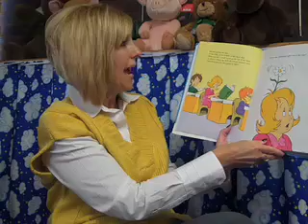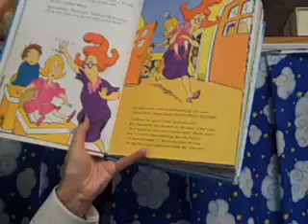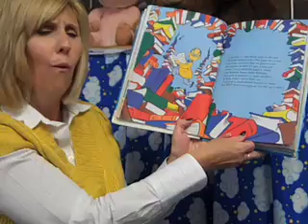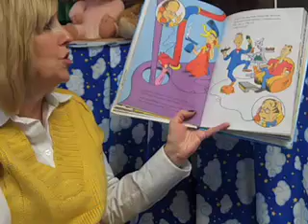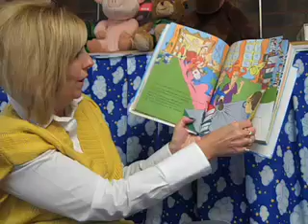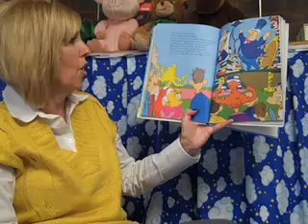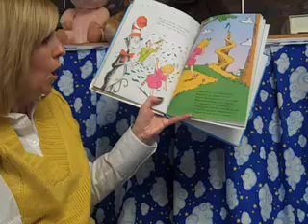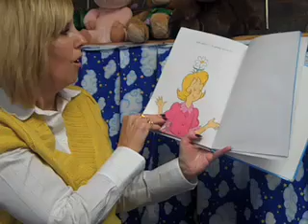Daisy Head Maisie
Miss Nona, the Story Lady, reads this Dr. Seuss classic just in time for his birthday.